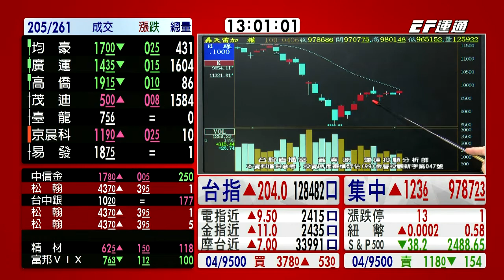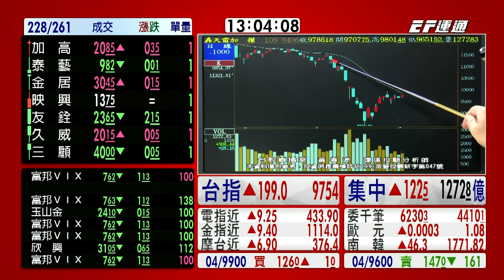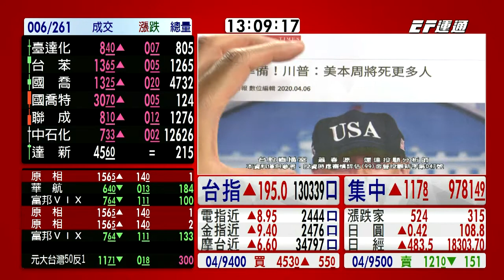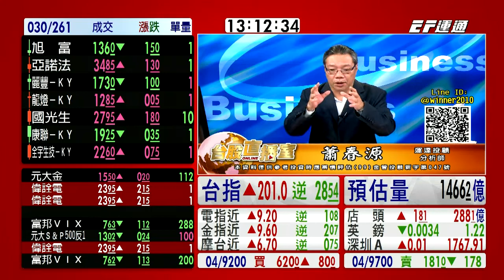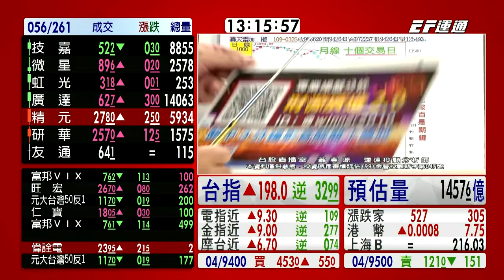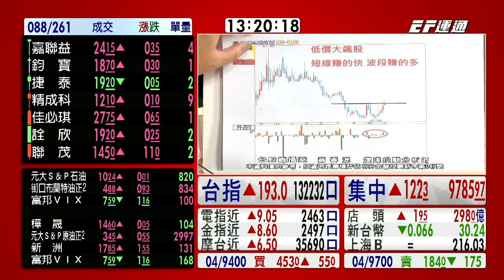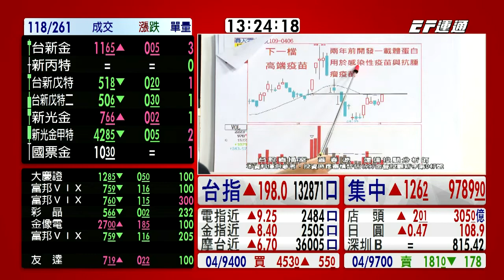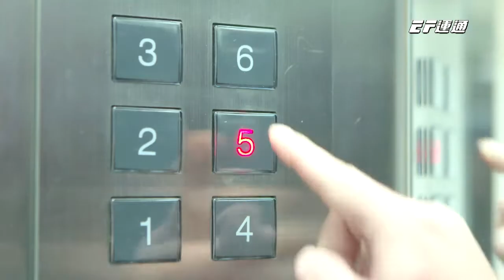20200406 1300 蕭春源 財源廣進